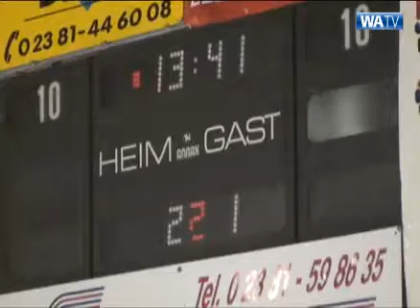Derbysieg für Lippehockey Hamm gegen die Königsborner JEC Die Bulldogs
Die Begegnungen zwischen Hammer und Unnaraner Eishockeyteams besitzen immer besonderen Derby-Charakter. Hier ein Spielbericht vom 21. Februar 2010.